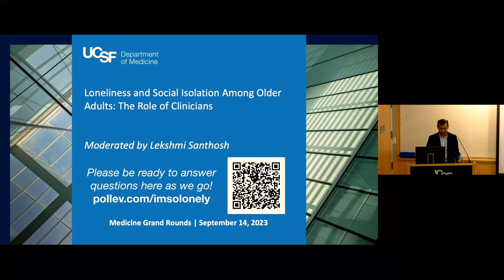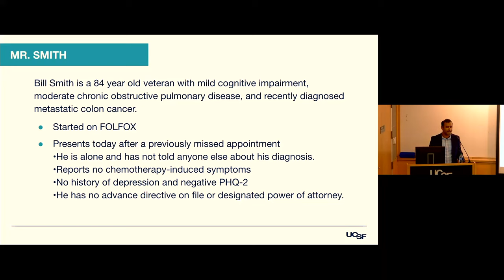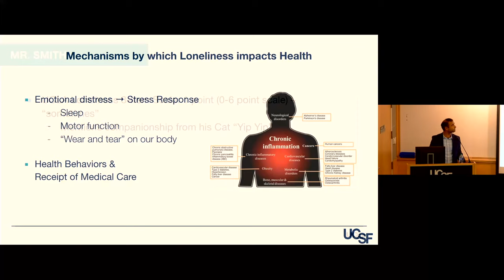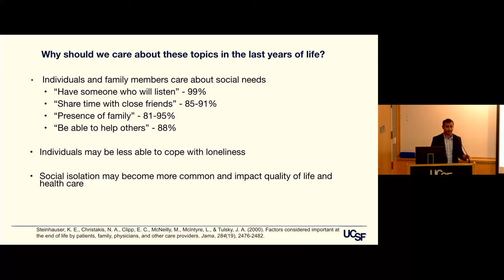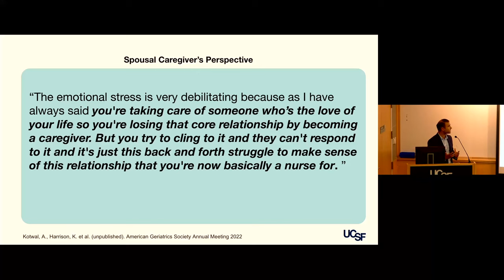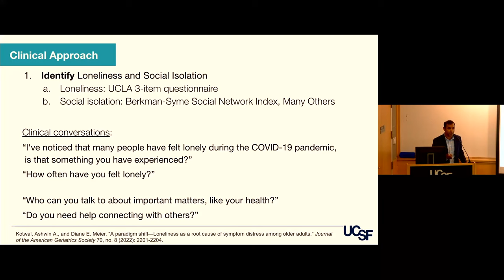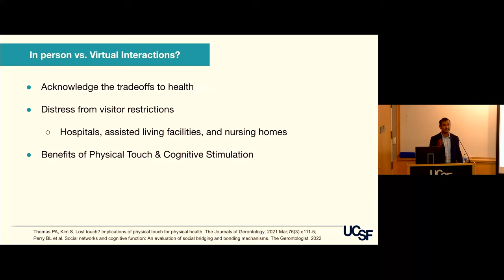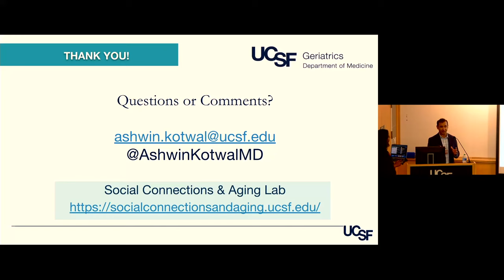Loneliness and Social Isolation Among Older Adults: The Role of Clinicians with Ashwin Kotwal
The U.S. Surgeon General has called attention to a new epidemic: loneliness and social isolation. As the baby boomers continue to age, understanding the dynamics of loneliness and social isolation and their potential health implications is essential for clinicians. In this Grand Rounds, Ashwin Kotwal, who has published extensively on the topic of loneliness in the elderly, will explore the unique challenges faced by older individuals and offer practical steps that clinicians can take to address the challenges of loneliness in older adults.

Speaker
Ashwin Kotwal, MD, is assistant professor of Medicine in the Division of Geriatrics. His clinical work focuses on advancing telehealth palliative care at the San Francisco VA Medical Center (SFVAMC), where he has been director of the Outpatient Palliative Care Telehealth Program since 2019.

Ashwin’s research is focused on understanding and enhancing social connections of older adults to improve their quality of life and healthcare access. In recent work, he investigated experiences of loneliness and social isolation among older adults with cognitive impairment and the impact of the Covid-19 pandemic on social well-being. He is currently evaluating community-based interventions to address loneliness and isolation.

Program

Lekshmi Santhosh: Introduction
00:01:46-00:53:08 – Ashwin Kotwal, MD, is assistant professor of Medicine in the Division of Geriatrics
00:53:20-00:58:31 – Q&A